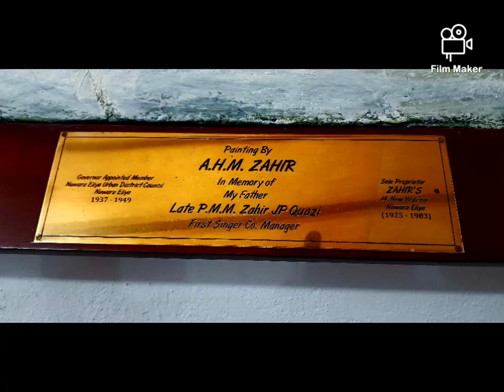PAINTINGS BY ZAHIR